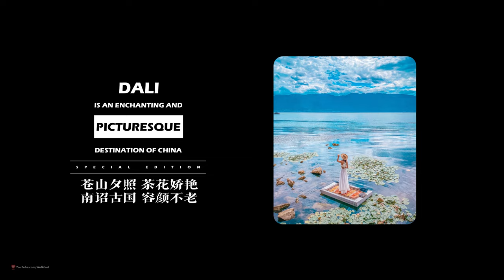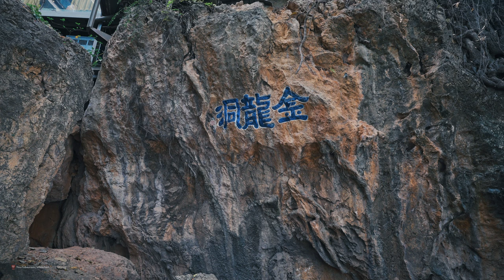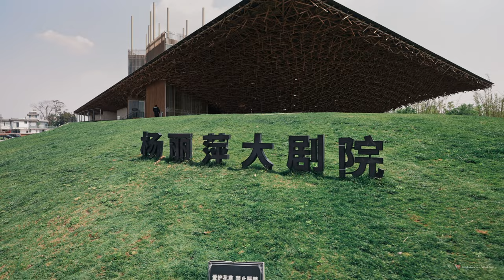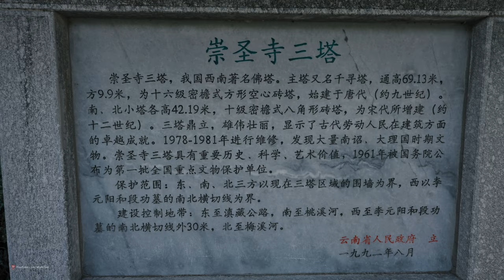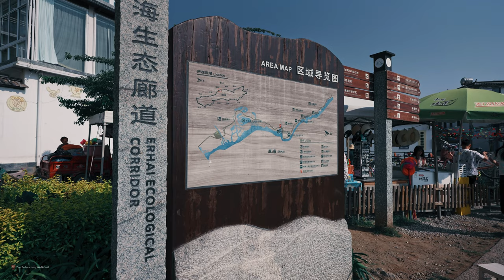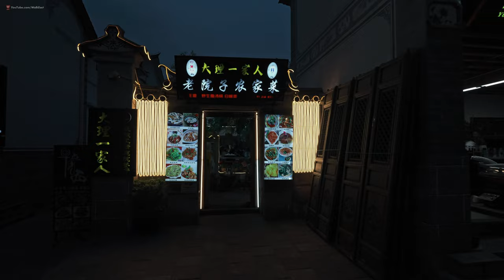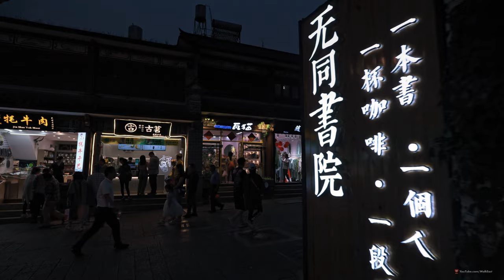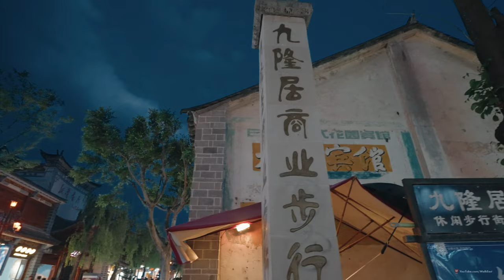Dali: China's Most Popular and Beautiful Tourist Destination | A Walking Tour by Walk East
Hey, guys, last time, I lived in Dali for a whole week.

I visited all the main attractions in Dali, deeply feeling the beauty of this city.

Similarly, I will also share with you what I saw, I hope you like it.

0:00 Intro
1:21 Shuanglang Ancient Town
30:38 Grand Theater of Yang, the famous dancer
37:22 Three Pagodas of Chongsheng Temple
49:28 Erhai Lake
24:45 Downtown Dali City
1:43:00 Dali Ancient Town
2:32:19 Sunrise tour

Once Capital of Ancient Yunnan
Located northwest of the Yunnan Province, 350 kilometers (217 miles) northwest of Kunming, Dali City is the capital of the Dali Bai Autonomous Prefecture. It once served as the capital of Nanzhao and Dali Kingdom (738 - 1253) and as the political, economic and cultural center of ancient Yunnan for more than 500 years.

For many Chinese travelers, Dali is a must-go city on a trip to Yunnan. The luxuriant forests, beautiful Erhai Lake, not to mention its many historic attractions, make it the perfect antidote from the rush and busy life.

Ancient buildings, city walls and the old city moat are the sites most frequented by visitors. Cangshan Mountain and Erhai Lake are praised as the city's leading scenic areas. Most attractions lie between these two landmarks, such as the Butterfly Spring, and the Three Pagodas of Chongsheng Temple.

Beautiful Yunnan province in southwestern China is considered by many as the most diverse region in the country in terms of culture and scenery. If you’re heading to this part of China, you should really include the old town of Dali on your itinerary.

Why Visit Ancient City?
Dali Ancient City (Dali Old Town), first built in Ming Dynasty, is a historic town with rich culture. It is also the ancient capital of Nanzhao Kingdom and Dali Kingdom. Now, it is the treasure land of Bai ethnic minority showing their traditions and culture.

Dali Ancient City Layout
The existing Dali Ancient City is formed the square-shaped structure, laid out on a typical north-south, east-west axis. There are four main city gate towers (that were once the only portals into the city through the wall) on each of the axes. In the old town, there are five north-south streets and eight east-west streets. All the streets in the old town give a feeling like chessboard.

Cangshan Mountain
Cangshan Mountain (Mt. Cangshan), located west of Dali Old Town and Erhai Lake, is with nineteen peaks and eighteen streams. Travelers can take cableways to reach the top of Cangshan Mountain or explore the breathtaking scenery along Jade Cloud Road.

Erhai Lake
Erhai Lake (Ear-shaped Sea), reputed as "Pearl of Plateau", is the second largest highland lake of Yunnan. Taking a boat and cycling around the lake are fantastic ways to explore "Silver Cangshan Mountain and Jade Erhai Lake" scenery.

Three Pagodas
Three Pagodas, the symbolic building of Dali, was first built in the time of Nanzhao Kingdom and Dali Kingdom in 9th and 10th century. Looking from a distance, the pagodas are like three ballpoint pens standing between the magnificent Cangshan Mountain and elegant Erhai Lake.